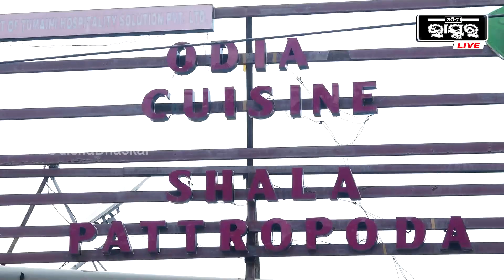ଭୁବନେଶ୍ୱରର patrapoda.com ରେ ମିଳୁଛି ବଢିଆ ଖାନା, ସୁଲଭ ମୂଲ୍ୟରେ ମିଳୁଛି ଖାଦ୍ୟ I